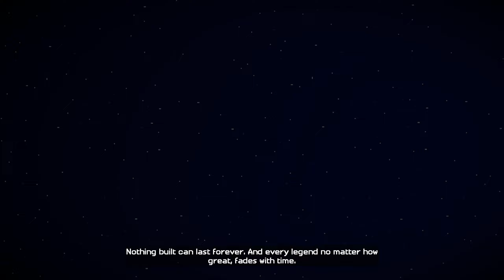Minecraft: Story Mode - Season 1 - Episode 1: The Order of the Stone - 2K (No Commentary)